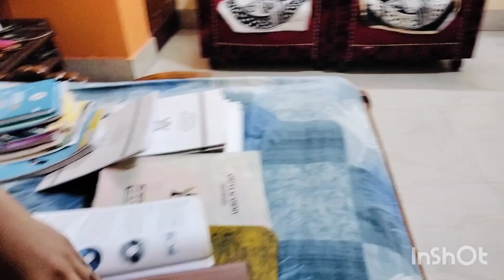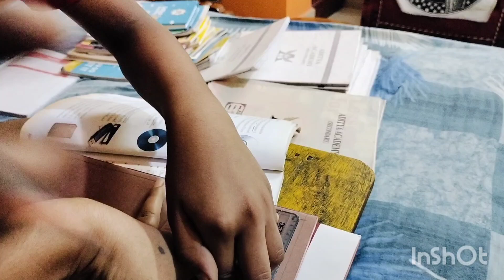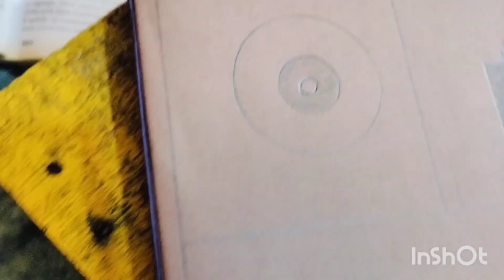my evening routine vlog||कैसे निपटती हूं मैं घर के इतने सारे काम झटपट से||Indian housewife busy